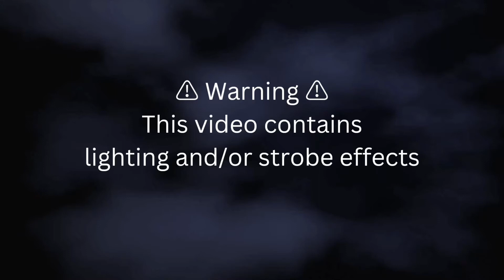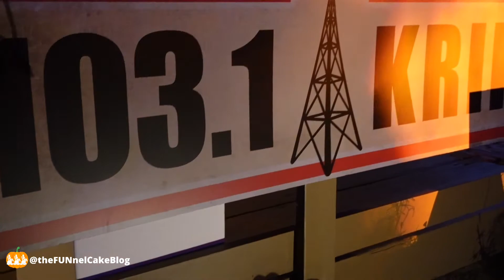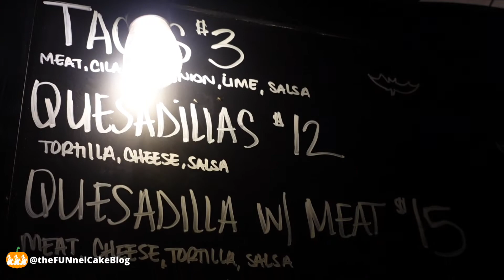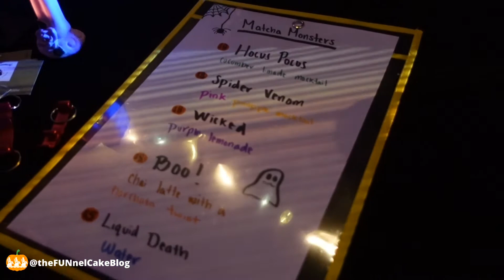Cemetery Lane 2022 | Full Trick or Treating Experience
Halloween at real haunted houses! Explore a neighborhood of Victorian manors and haunted houses where the neighbors are dying to  celebrate Halloween.

Located within the gated, safe and secure "neighborhood" of Heritage Square Museum, Cemetery Lane features 13 themed trick-r-treat stops and other surprises for kids of all ages. Cemetery Lane is located within Heritage Square, an outdoor museum of eight homes built during the Victorian Era, some allegedly haunted... and definitely more-so during this Halloween event.

Cemetery Lane is spooky but safe -- no jump scares, but eerie with ghostly sights and creepy characters. While intended for all ages, the event is less scary during our daytime hours, and gets spookier as the night goes on. The event aims to keep it fun for children while hitting all the Halloween vibes adults will enjoy.

Presented by Black Cat Orange, the company that produces Midsummer Scream!

Cemetery Lane is located at Heritage Square Museum

NEW ENTRANCE FOR 2022:
Absolutely no entry OR parking allowed at Homer Street

October 2022
Select Dates from Oct 19-30

Dates and times available at ticket page

Ticket Prices
$27-$32

A portion of each ticket sale will go toward the preservation efforts of Heritage Square Museum. Price includes one plastic trick or treat bag per ticket purchase. Commemorative cloth bags are also available for purchase within the ticket purchase page. Toddlers under two years of age are admitted free with adult paid admission-one child per adult.

Audio Credit: